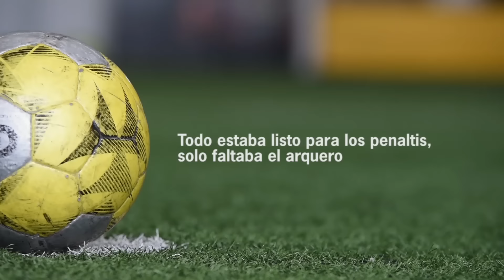La #12 de nuestra Selección es una hincha extraordinaria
Nos propusimos a encontrar hinchas extraordinarios de la Selección. Recibimos más de 9.000 historias, más de 18.000 personas participantes entre postulantes y postulados, logrando una gran experiencia que se vivió en la cancha con la ayuda de Faryd Mondragón uno de los mejores arqueros de la Selección Colombia, quien nos ayudó a encontrar al hincha ideal #12.

Cecile quien fue la ganadora, ella es una francesa que vive desde hace 10 años en Colombia. En su historia nos contó que al morir su papá, tuvo un sueño donde solo veía un fondo negro y el nombre de Colombia, desde ese momento sintió la necesidad de venir a nuestro país y desde que llegó se sintió como en casa. Además del profundo amor que siente por Colombia, ella se ha encaminado a trabajar por niños y jóvenes de escasos recursos a través de fundaciones.

Conócela y descubre la sorpresa que preparamos para ella.